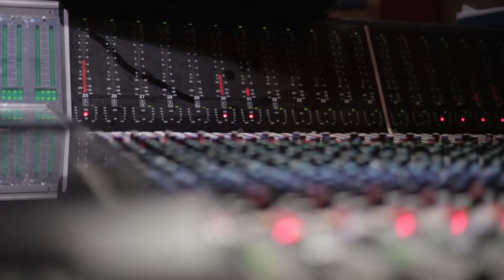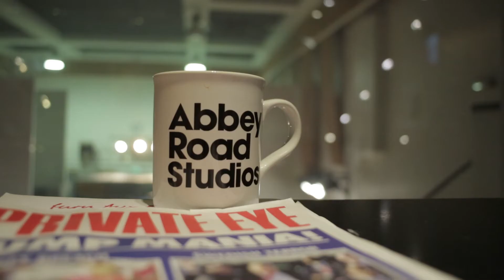WE THE COLLECTIVE mini doc promo film